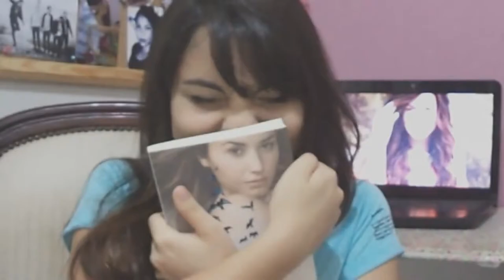YouTube Apresenta Andressa Moraes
Vídeo de apresentação do canal AndressaCMoraes do blog Rosa Chiclete. Aqui você vai encontrar tudo sobre customização, beleza, vlog e muito mais. Veja mais detalhes nos links abaixo.